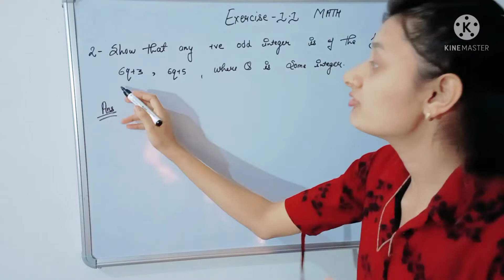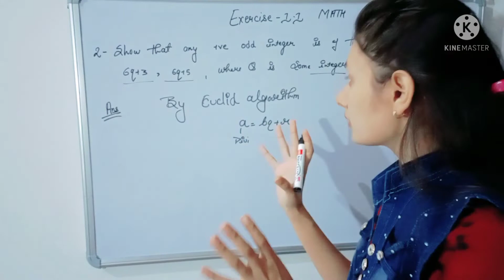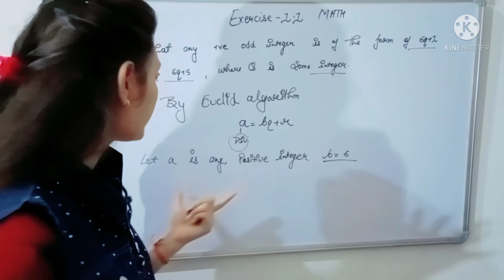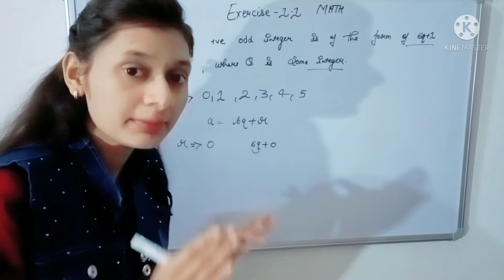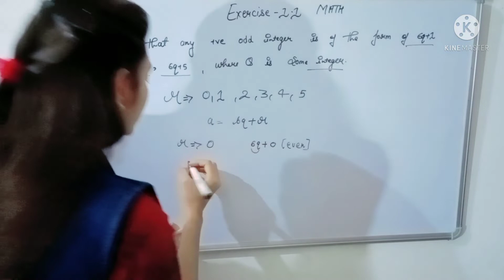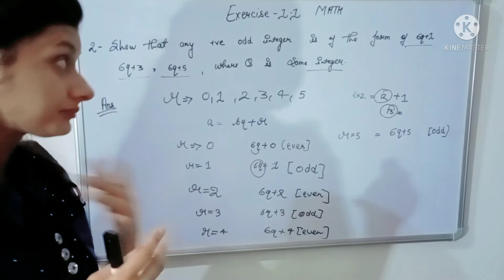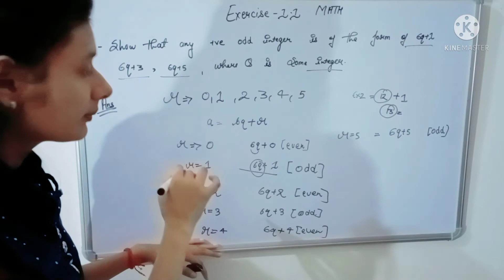class 10 / math chapter 1// exercise 1.1question 2 //complete explanation#anchaleducation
Queries solved